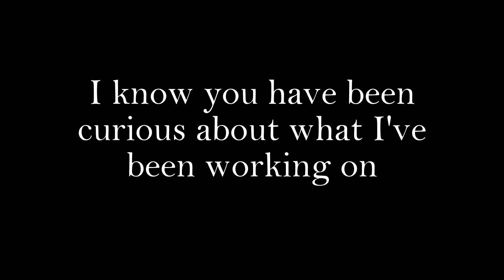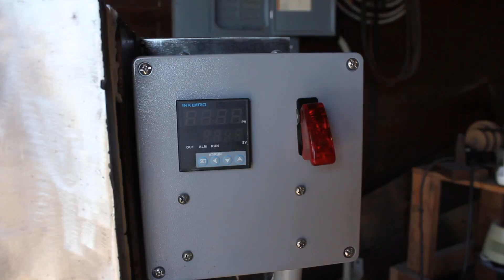Making Cayla's Engagement Ring